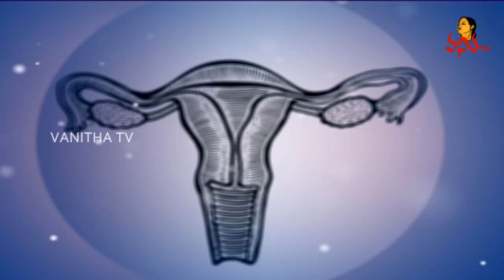Urinary Tract Infections: Causes & Symptoms by Gynecologist Dr. Harika | Health Zone | Vanitha TV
Urinary Tract Infections: Causes, Symptoms & Treatment by Gynecologist Dr. Bonam Harika | Health Zone | 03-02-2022 | Vanitha TV